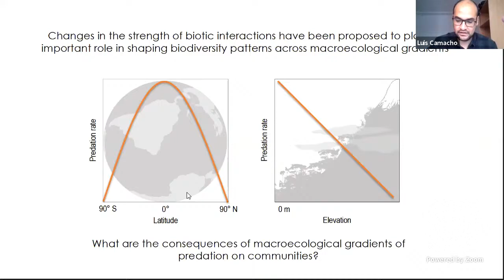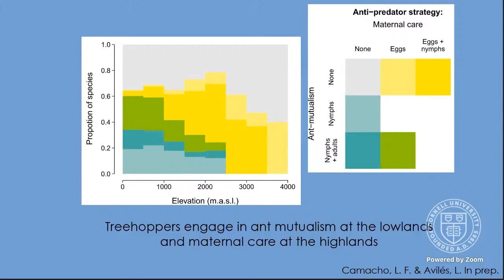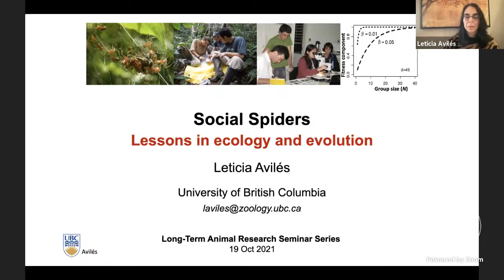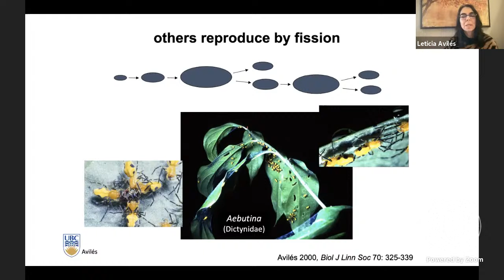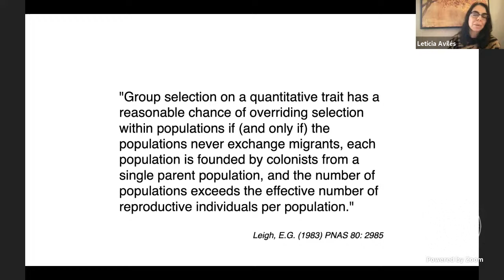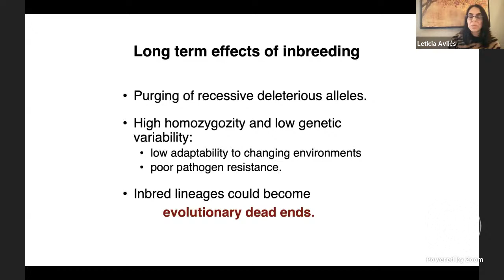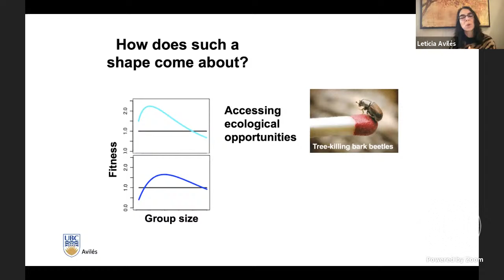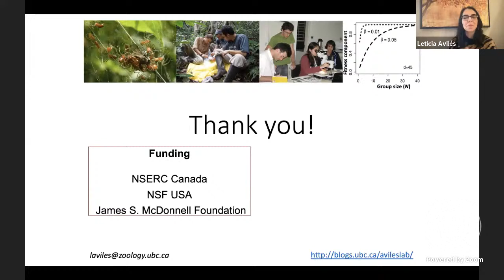Dr. Luis Camacho and Dr. Leticia Avilés : LTAR seminar